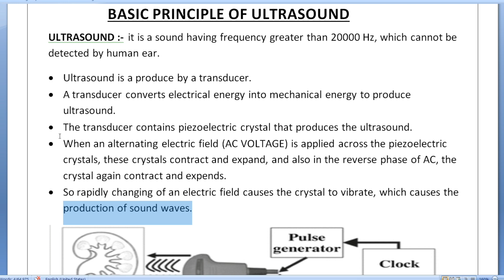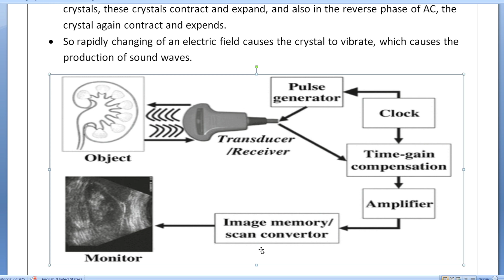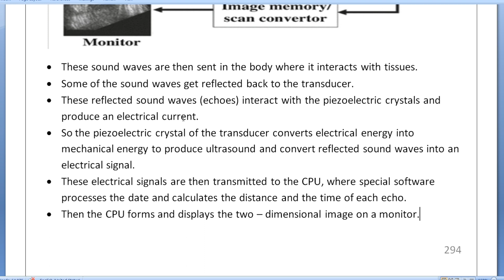basic principles of ultrasound in hindi | piezoelectric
If u have any doubts related topics then dm me.

Basic principle of ultrasound in hindi
Working principle of ultrasound
Transducer
Piezoelectric crystals

Follow us on above mentioned instagram handles for more support.

Do mention any doubts in comments section, thanks
Team HIKEducation